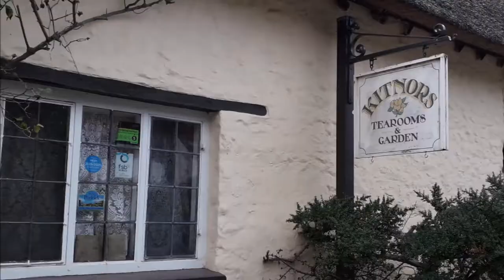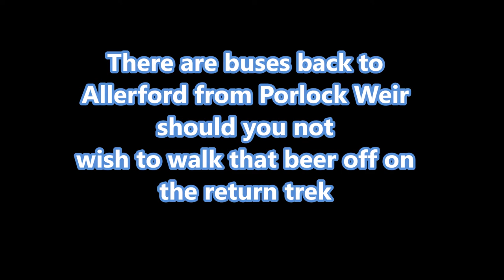07 A Walk From Allerford to Porlock Weir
Through beautiful the hamlets of Allerford and Bossington to the Somerset coast.
Part of the 'Packhorse' series.